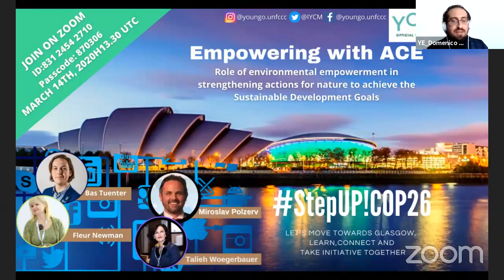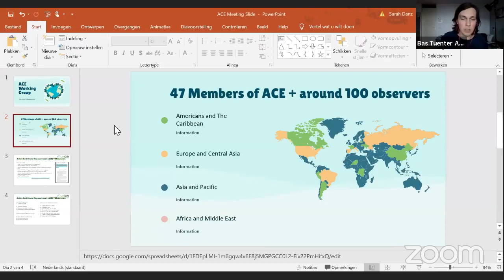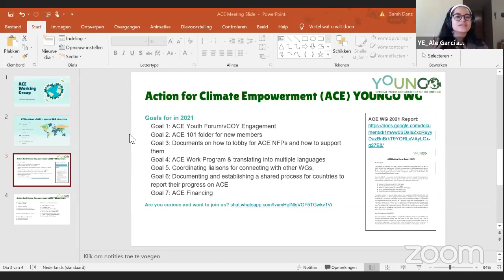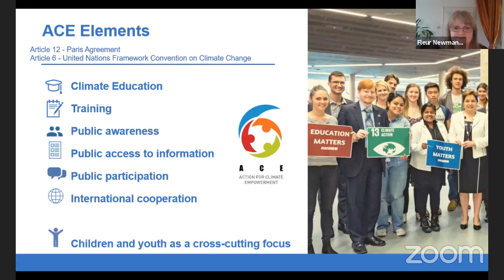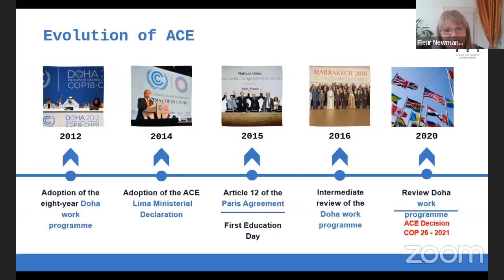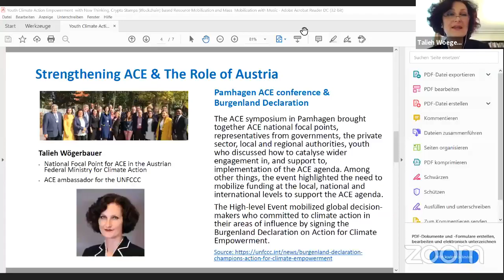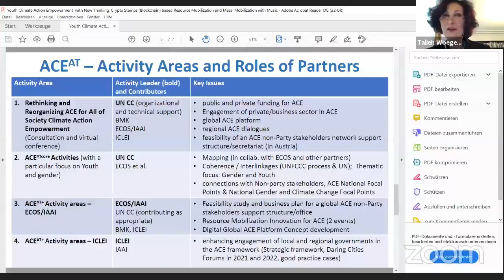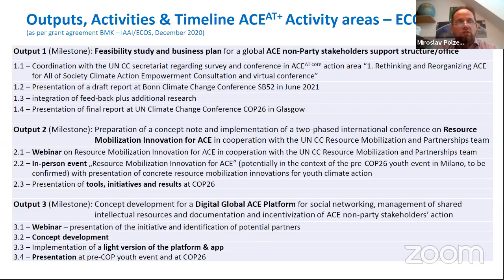YOUNGO Capacity Building Webinar on Action for Climate Empowerment (ACE)